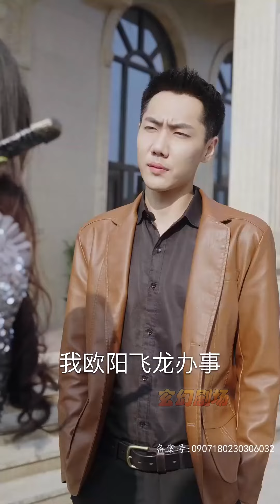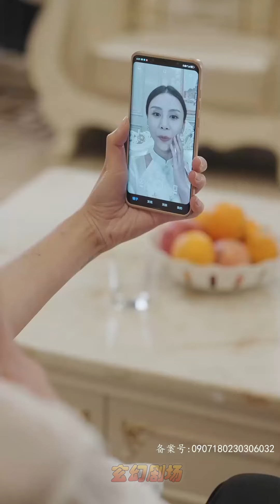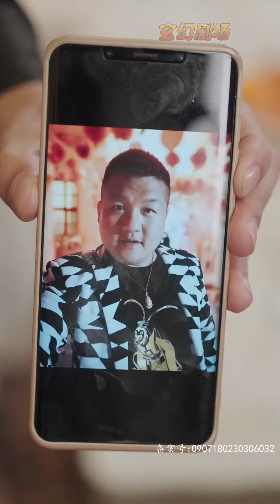【大結局完整版】《帝尊殿之飛龍天下》第1~100集#热血#都市#玄幻#爽剧#逆袭#玄幻剧场 drama#chinesedramaengsub